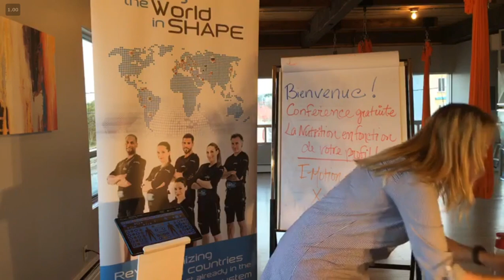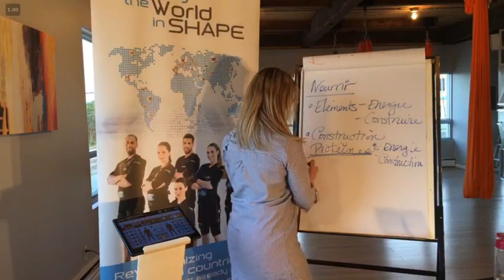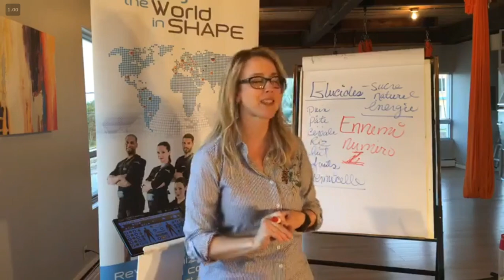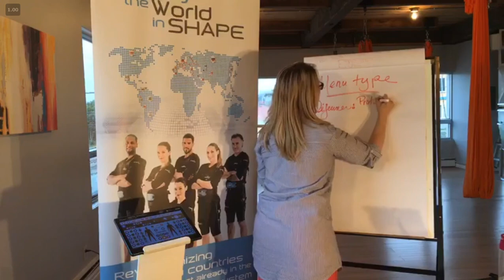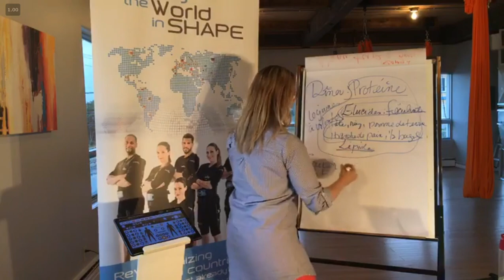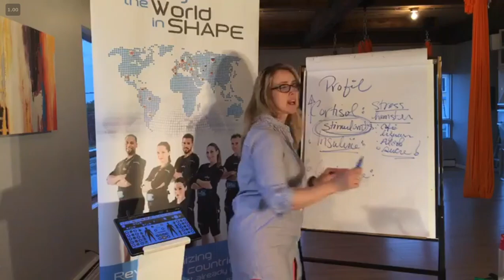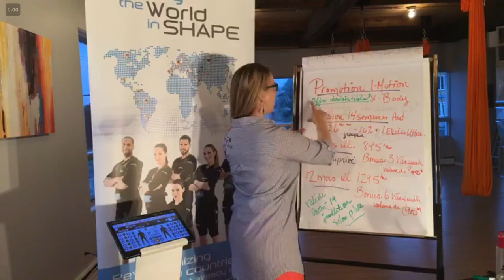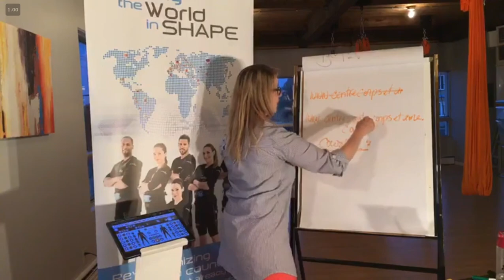Comment obtenir une bonne alimentation pour perdre du poids efficacement!!!!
Stéphanie Côté vous donnes des conseils d'expert sur la nutrition selon votre profil.

Centre de santé Corps et Âme
Rivière-du-Loup 192 rue Fraser, G5R 1C8

Les promotions et les concours dans ce live ne sont d'actualités.